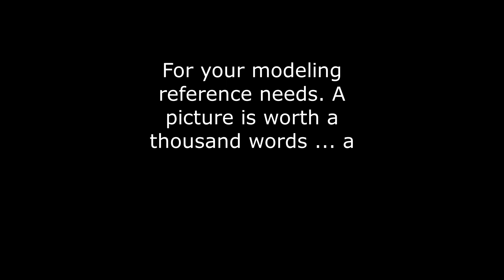MiG-21 PF walkaround 2024 HD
MiG-21 PF walkaround 2024 HD modeling reference. Music by free-stock-music.com Alexander Nakarada "Vetur Frosti"